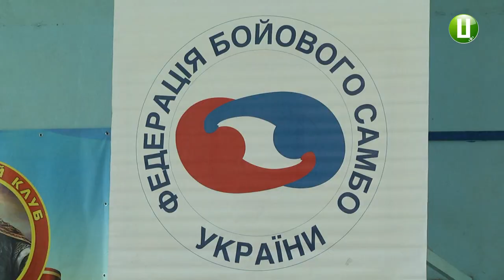120 спортсменів змагалися на Всеукраїнському турнірі з бойового самбо в Шепетівці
120 спортсменів з Хмельницької та 8-ми областей України й міста Київ змагалися на Всеукраїнському турнірі з бойового самбо в Шепетівці. Президент Хмельницької обласної федерації бойового самбо Олександр Марчук повідомив: ці змагання-традиційні перед новорічно-різдвяними святами. Цього року вони – восьмі за рахунком.